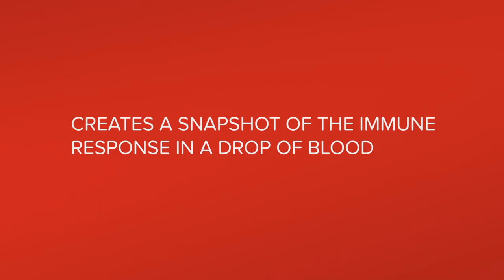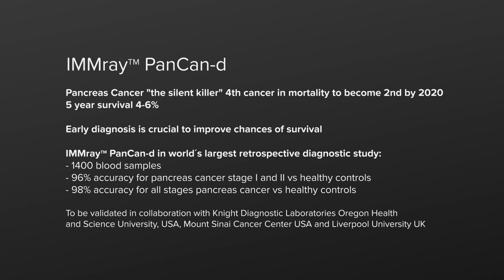IMMray™ technology - Short Version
IMMray™ PanCan–d is the first blood-based test for early and specific (differential) diagnosis, providing clinicians with actionable information. Immunovia has defined a clinically relevant condensed panel of serum biomarkers (a biomarker signature) associated with pancreatic adenocarcinoma. This biomarker panel can be used for differential diagnosis at an early stage of the cancer. The test is suitable for screening risk-groups as well as investigating patients with suspected symptoms.